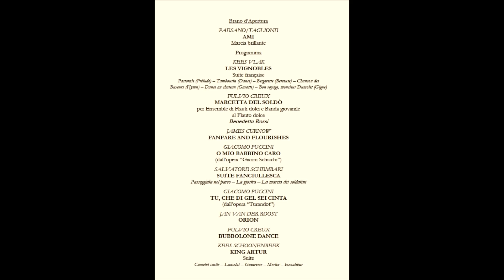Kees Schoonenbeek KING ARTUR Banda Giovanile Anbima Lazio - Creux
Kees Schoonenbeek KING ARTUR Suite
Camelot castle - Lancelot - Guinevere - Merlin - Excalibur

Banda Giovanile Regionale della Anbima Lazio
Fulvio Creux - Direttore
Maestro Collaboratore
Sandro Taglione

dal CONCERTO della Banda Giovanile Regionale della Anbima Lazio
svoltosi presso l'Auditorium Infermeria dei Conversi
Abbazia di Fossanova, Priverno (Lt), 04 dicembre 2022.

(montaggio di Felipe Creux)